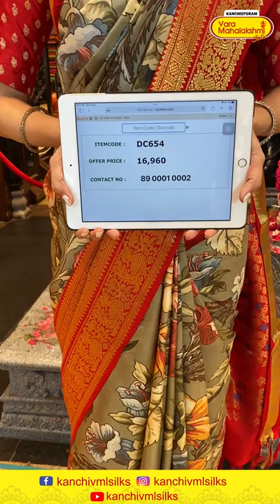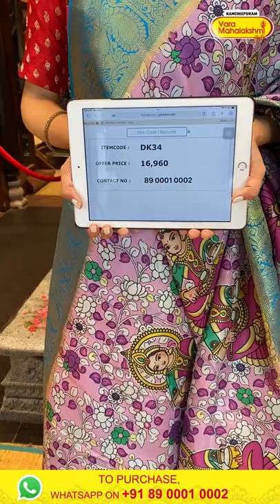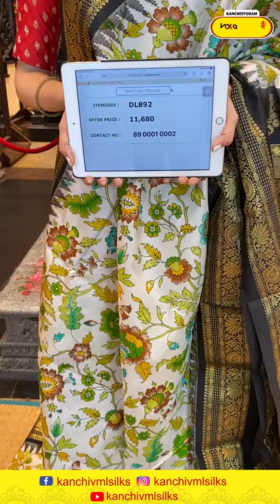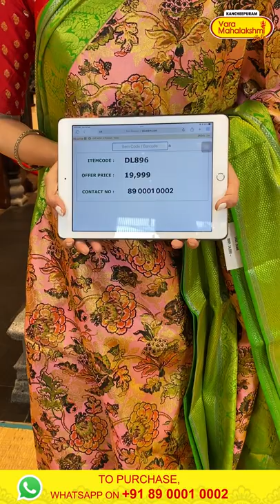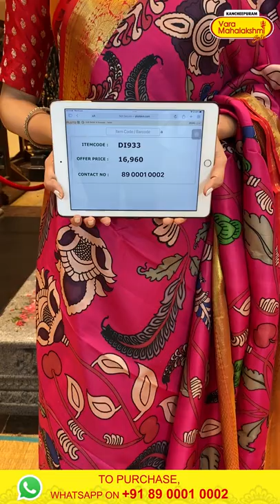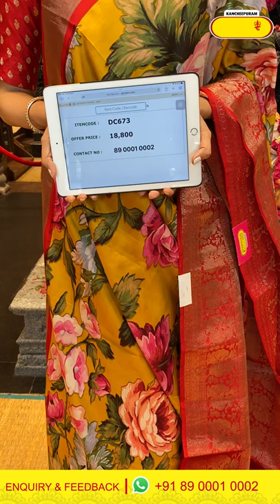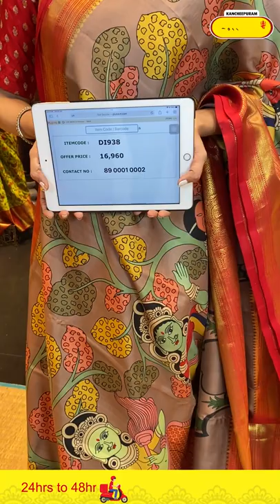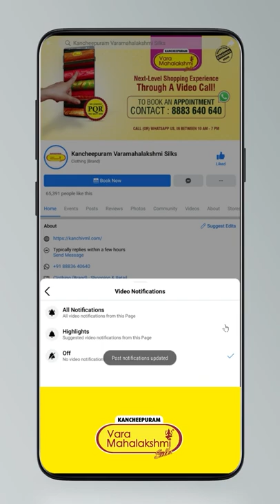Kanchi Digital Sarees @WEAVERS PRICE VALID FOR 24HRS ONLY | Kancheepuram Varamahalakshmi Silks